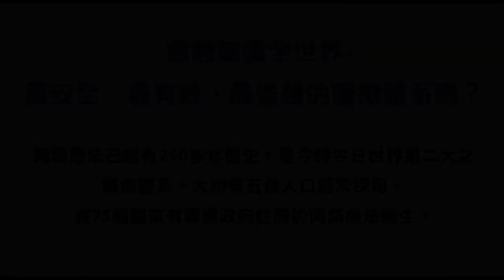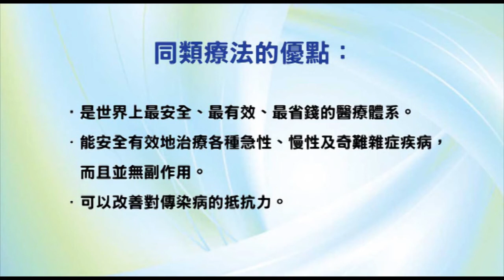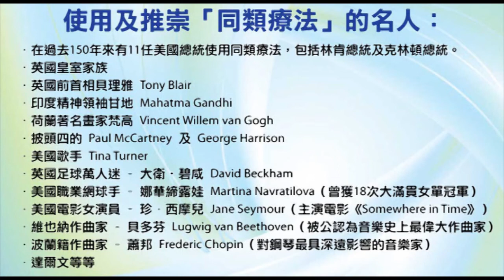香港出路〈社會篇〉- 曾特首施政報告幫到香港幾多？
播出日期：2007年10月12日
主持：袁大明 自然療法醫生、王岸然、甘永賢
嘉賓：李穎康（跨國廣告公司前僱員）
內容摘要：
根據港大民意網站的調查，曾蔭權連任後首份施政報告隨即獲得好評。可是我們認為報告覆蓋範疇雖廣，但就像遊樂場買的棉花糖一樣，看上去很大吃下去卻沒有實質。能夠獲得讚賞，應該是其包裝工夫做得好之故，不過若論實質內容的話，它卻是很可悲和可怕，因為曾特首做不到我們時常掛在口邊的宗旨：確當地切中問題核心，找到問題的根源。
首先，報告列出的工作，許多都只是籌備和討論階段，並不是真正落實，用的字眼都是「計劃」、「目標」、「將會」、「研究」等不確定字眼。
第二，我們都知道很多香港人都不願意長居香港，一有機會到外國生活便不再回港。原因十分簡單，因為居港生活之艱難，不足為外人道。我們拿到的工資金額確實相當高，但是生活質素卻很低。因此我們面對人才流失問題，核心就在如何令人願意在香港生活，把生活成本下降，而不是特首提出那樣開放限制讓更多人可以來港讀書，並讓他們在此工作，然而新來者有機會便可能離開香港。
第三，眾多輿論的一個核心，在於曾蔭權那個「新香港人」概念，其大概意思可以在報告第127段找到，呼籲我們面向內地，以整個國家的觀念來審視香港。很奇怪，曾特首難道不知道香港人十年前就已經北上發展嗎？當然，現在內地的經濟實力，已吸引世界各地人才進駐，北上就業或創業是大趨勢。但是身為香港特首，他只懂叫人接受現實，卻沒考慮到離鄉別井的痛苦，除了物質和薪金看上去好些，實質與每年數億「盲流」一樣，跑到異地謀生。明顯他根本沒有改善港人工作生活之法，讀到這裡教人如何不黯淡神傷？
第四，政府經常聲稱香港奉行自由市場政策，政府的干預要盡量低，然而施政報告的內容，完全違背上述精神。他解決問題的方法，繼續是老掉牙一套，不斷成立一個個專責小組去做去研究，它們全屬政府部門角色，到底「小政府，大市場」理念如何落實，曾特首似乎未有想通。事實上，眾多無謂的政府干預和法例，正在窒礙很多人的創業意願，還要再加干預，實在可怕。
一言以蔽之，曾特首的施政報告乃是「金玉其外，敗絮其中」，完全沒有能力為香港解決問題，他自己連問題的核心在哪裡都捉錯用神，即使用盡九牛二虎之力，耗費千貫萬貫錢財也不會令香港變得更好。